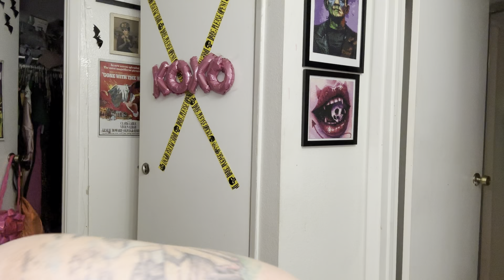Get Ready with me Makeup Hair Appointment 💇‍♀️ VLOG Sunset lava hair melt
Come with me to get my hair done let’s get ready in the morning and get my make up done and I’ll take you with me !!! ￼